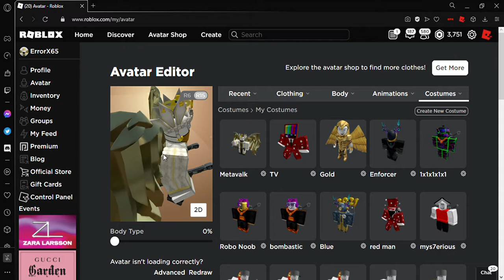New Avatar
Comment which one you like better!.